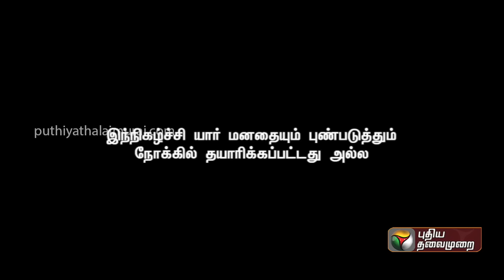புரட்சித் தமிழர் பற்றி சீமான்.. | Kitchen Cabinet | 25-08-2023 | PTT